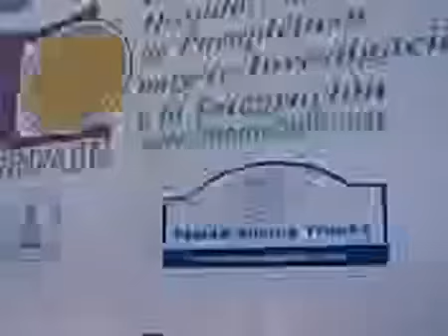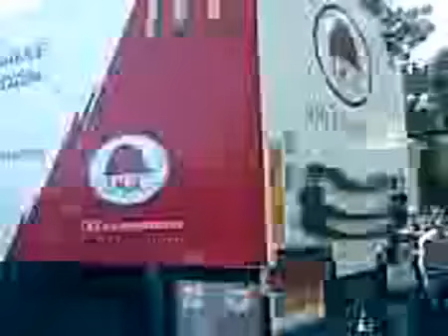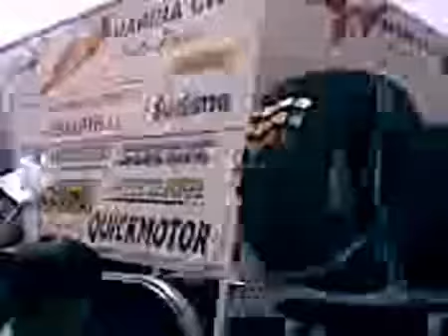trucks in action dakar 2009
largada oficial del rally dakar argentina-chile. salida de camiones a la competencia